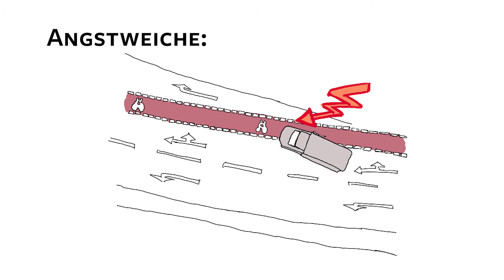Basler Straße: Übelstellen in Freiburgs Fuß- & Radverkehr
Verkehrswende jetzt – Freiburg muss handeln! Zum Beispiel in der Basler Straße. Wir zeigen euch Übelstellen im Fuß- und Radverkehr und Vorschläge wie man es besser machen kann, ein Auszug aus einer Inforadtour die wir für Gemeinderät*innen veranstaltet haben.